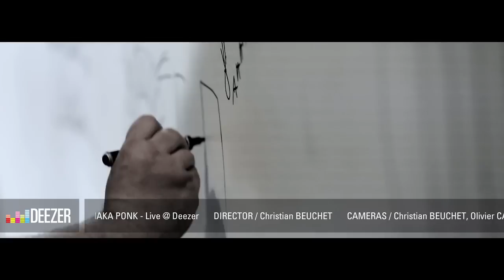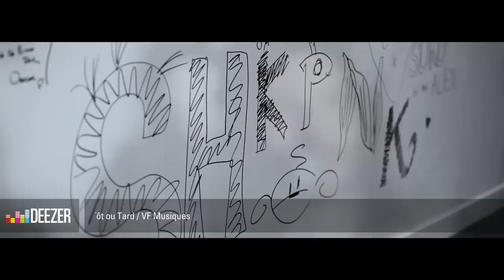Shaka Ponk | Deezer Sessions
00:12 Blacklisted
06:15 Wanna Get Free
09:23 Lucky G1rl
13:04 On The Road

➽ Deezer is the streaming platform made in France and in Hi-Fi, the HomeOfMusic
On this channel, you will find lives of top French and international artists,
our Deezer Sessions, but also Deezer Next, which reveals the artists of tomorrow,
and interviews with the biggest French artists of the moment with Jour de Sortie, and many other videos to be closer to your favorite artists